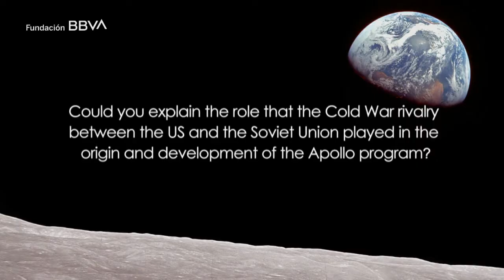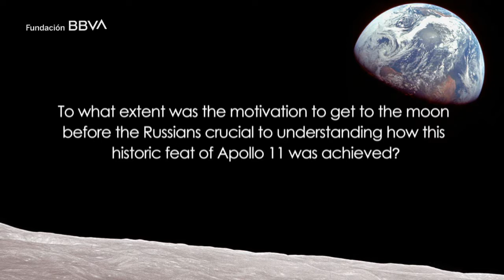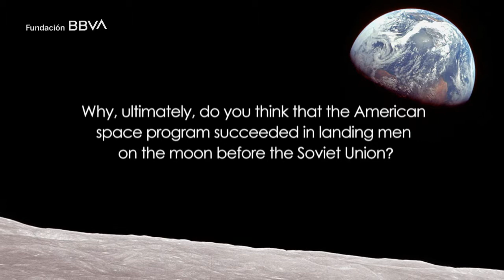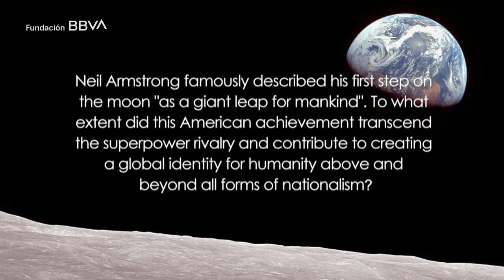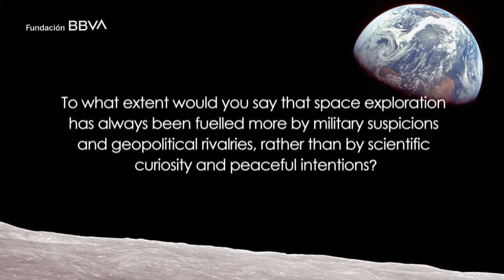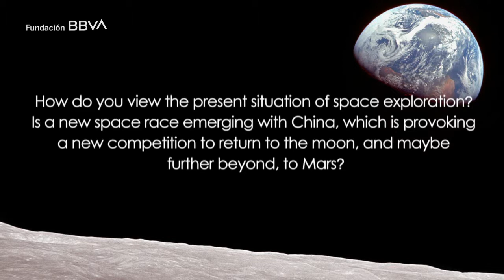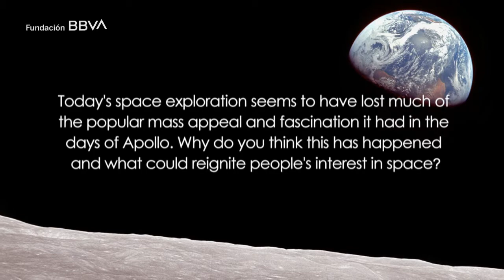50th anniversary of Apollo 11: Interview with John M. Logsdon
This coming 20th of July, 2019, will be the 50th anniversary of the "small step for a man" and "giant leap for mankind" which Neil Armstrong took on the surface of the Moon. In commemoration of this historic feat, the Spanish newspaper El Mundo, in collaboration with the BBVA Foundation, has interviewed four experts analyze the significance of Apollo 11 from different perspectives. In this interview, John M. Logsdon -Professor Emeritus of Political Science and International Affairs at George Washington University (Washington D.C.), founder of the Space Policy Institute, and author of 'John F. Kennedy and the Race to the Moon'- explores the geopolitical context of the Cold War in which the 'race to the Moon' took place.